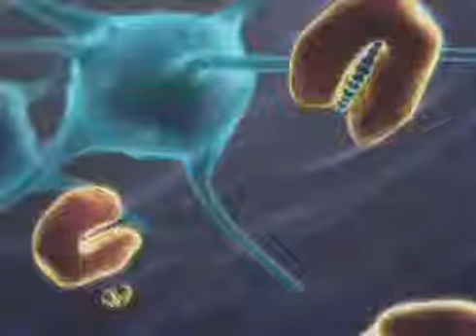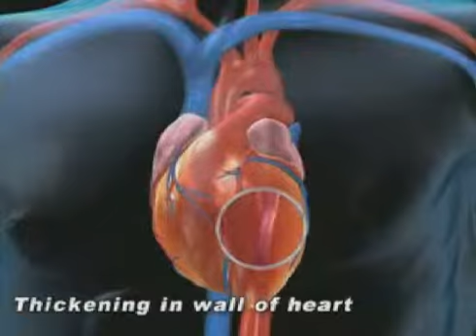3D animation presentation for medical applications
3D animation produced by Proforma Fields & Associates  has more advantages than live video or motion graphics production to demonstrate Medical advances.